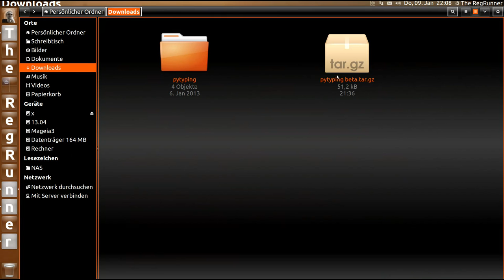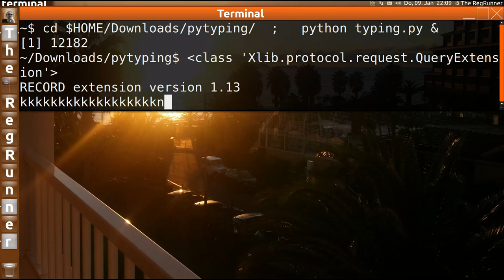pytyping : Schreibmaschinen-Töne für die Tastatur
cd $HOME/Downloads/pytyping/  ;   python typing.py &

OS im Video : Linux Ubuntu 13.10

Hintergrundmusik : YouTube Audio Libary

Hintergrundbild : Foto das ich auf der Insel Madeira selbst gemacht habe